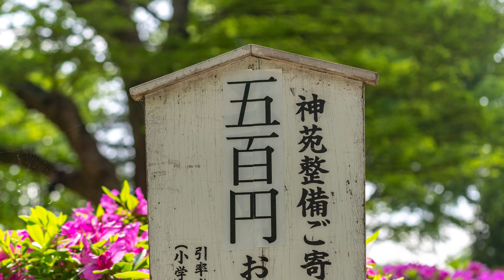2024 4 26 日本東京根津神社 杜鵑花園 單眼攝影全紀錄